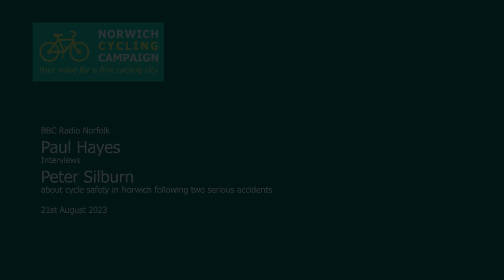Peter Silburn on Radio Norfolk - Is it safe to cycle in Norwich?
21st August 2023
Peter Silburn interviewed by BBC Radio Norfolk's Paul Hayes following two serious accidents